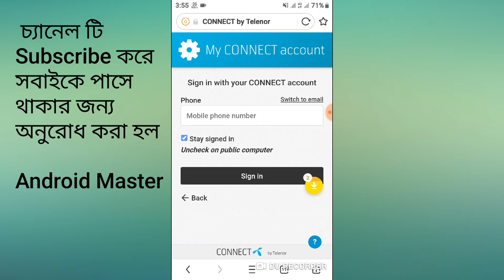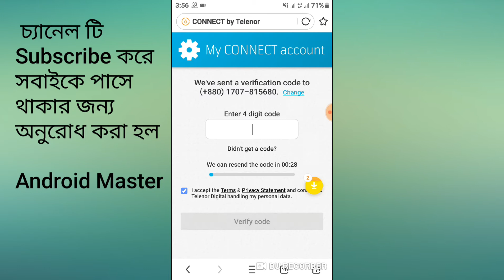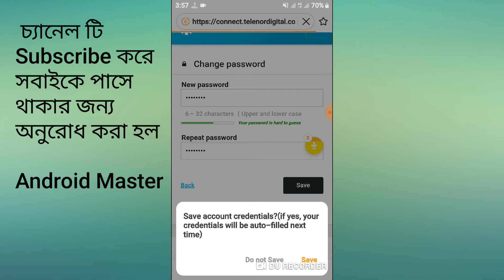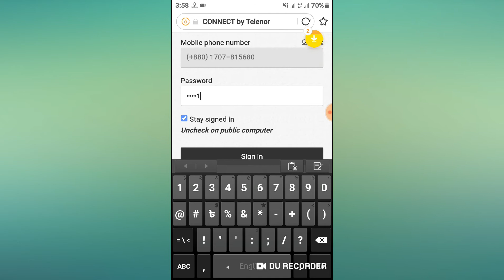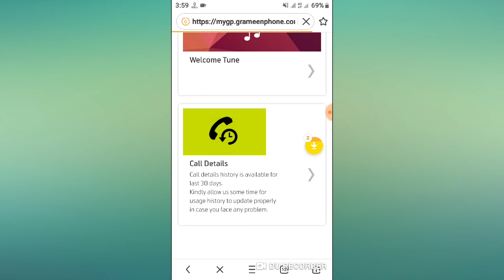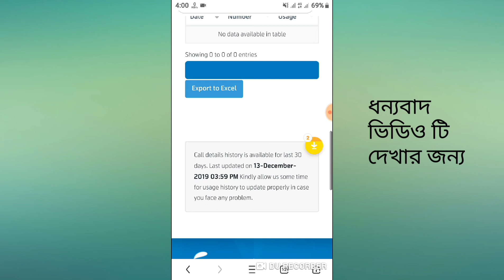How to hack Any Android Mobile Phone in bangla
In This Video How to hack Any Android mobile phone You Can

ভিডিও টি ভাল লাগলে লাইক কমেন্ট সেয়ার করুন।।।।।

SEO Tags.
phone hack,
phone hacking,
mobile hack,
Hack Call recordin,
Hack SMS,
SMS hack,
Hack Call list ,
Girlfriend Call hacking ,
Girlfriend SMS hacking,